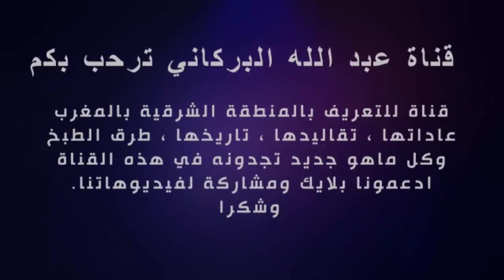سكان حي عين السلطان في بركان نحتاج للاهتمام بحينا المهمش